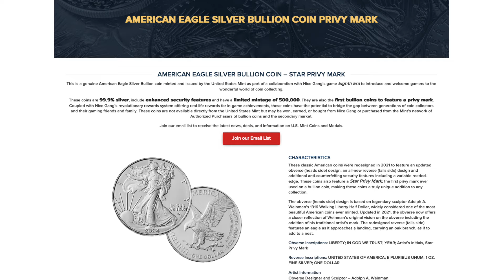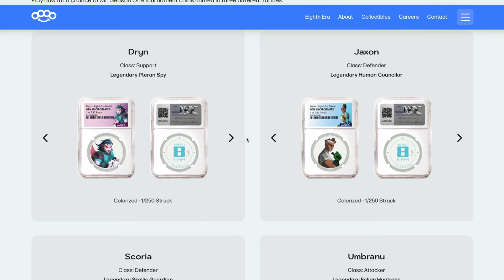The US Mint Secret Star Privy Silver Eagle...That's a Collaboration With a Mobile Game...?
"This is a genuine American Eagle Silver Bullion coin minted and issued by the United States Mint as part of a collaboration with Nice Gang’s game Eighth Era to introduce and welcome gamers to the wonderful world of coin collecting." - US Mint